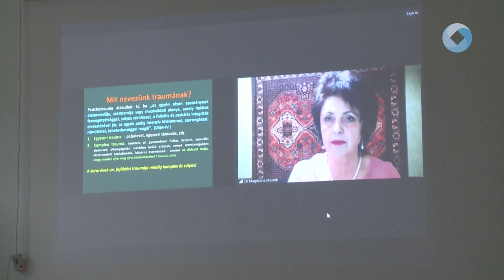Gyógyulás a traumából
Egy pszichoterapeuta, egy pszichiáter és egy klinikai szakpszichológus tartott előadást kedden délelőtt az Alba Bástya Család- és Gyermekjóléti Központban. A szakmai napot, amely a traumákról és azok gyógyítási módjairól szólt, a RÉV szenvedélybeteg-segítő Ambulancia szervezte.